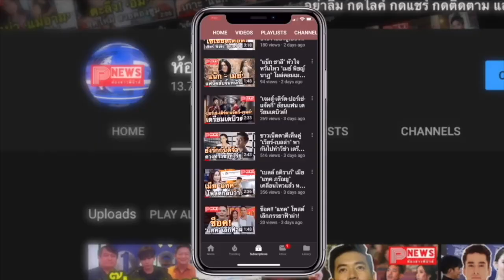ห้องข่าวพีนิวส์ | แฟนคลับจัดเต็ม! เซอร์ไพรส์ดอกกุหลาบแดงช่อโตให้ “วิน เมธวิน”